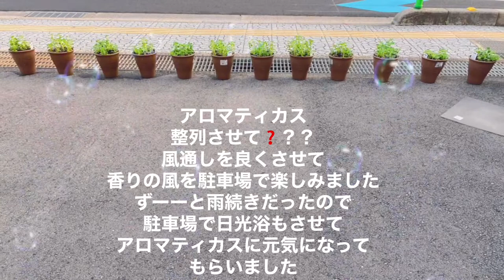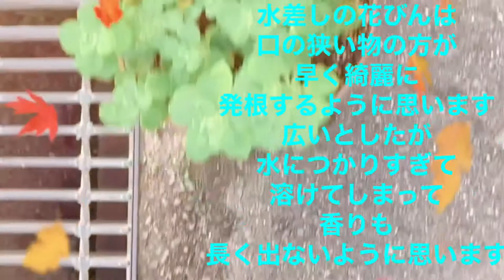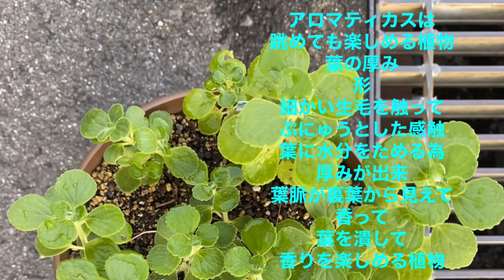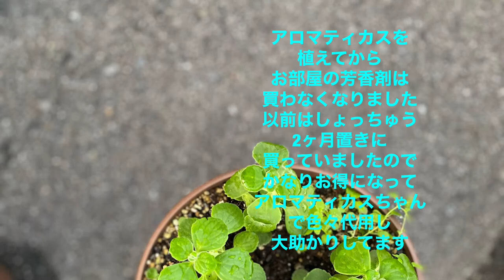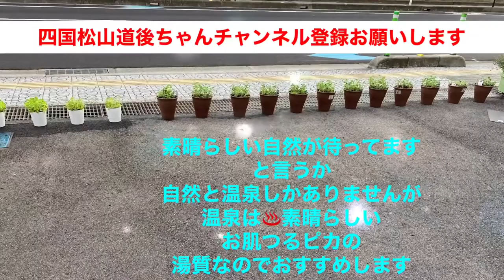アロマティカス 育て方増やして楽しめる方法 育てて活用 NASAも認める空気清浄効果 万能植物アロマティカス 年中雨ざらしok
アロマティカス香り最高　虫除け　嫌な匂いも直ぐ消せる消臭効果　お一人様ヤングちゃんでも簡単に育てて楽しめる植物　NASAも認めた空気清浄効果　花を見る　初めて多肉植物　年中雨ざらしでも育てられます　丈夫な植物